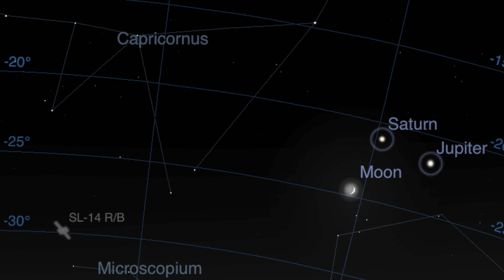Moon triangle with Saturn and Jupiter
The crescent moon formed a part of trio in a triangle in the November 19th 2020 night sky with Saturn and Jupiter. Here is a small astro video of the splendid views. The Great Conjunction happens later near the end of 2020,

“From November 18 to 21, 2020, as darkness falls, use the waxing crescent moon to locate the gas giant planets Jupiter and Saturn, now headed for their once-in-20-years great conjunction on the December 21 solstice. Jupiter is the brighter of these two worlds, outshining Saturn by 12 times. Even so, Saturn is respectably bright, shining as brightly as a 1st-magnitude star. And, of course, in our November 2020 sky, these two worlds – Jupiter and Saturn – are exceedingly noticeable for their nearness to each other.” Source

In one view near the end you see a satellite pass near Saturn and then drift out of view. May have been the ISS (space station) but too later for me to check, LOL. Enjoy the night skies and this video of the November 19, 2020 view of the moon with two bright stars, planets actually, Saturn up top and to the right, Jupiter.